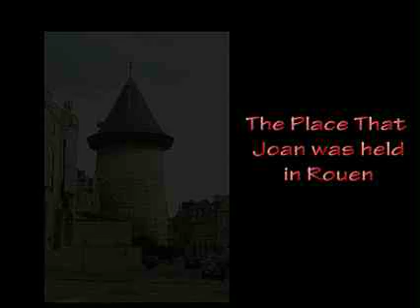Joan Of Arc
2010 trip to Rouen and Mont St michel, France. Music by Jennifer Warnes "Famous Blue Overcoat". Song by Leonard Cohen
I do not not have any copyright on this piece other than owning the album